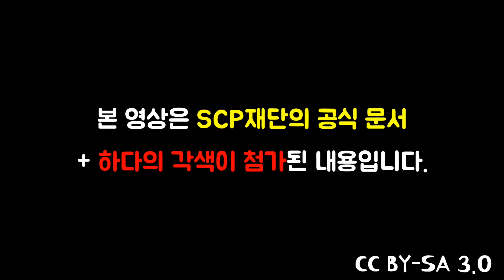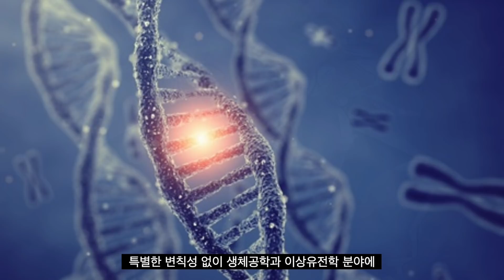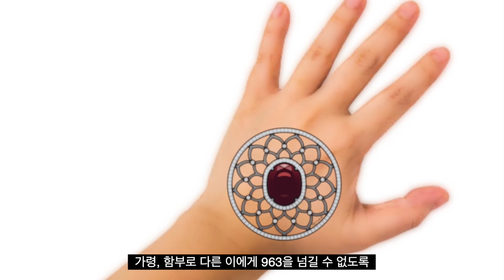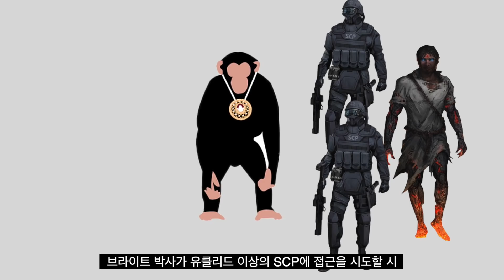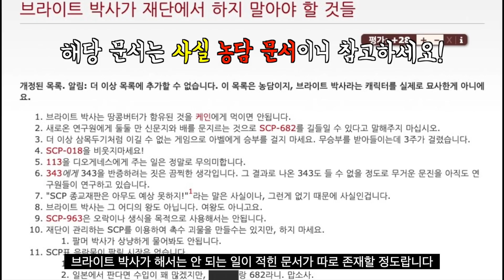SCP재단 최고의 '돌+아이'가 불멸을 얻으면 생기는 일 = 노답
■ 괴짜 브라이트.. 불멸의 능력을 얻다.. ■